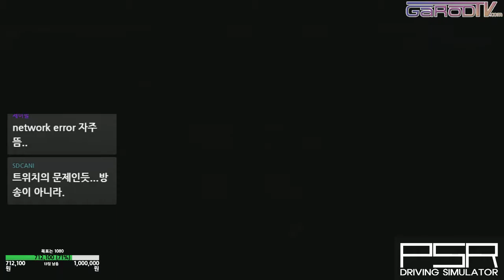그란투리스모 스포트 스쿨 초급 1편